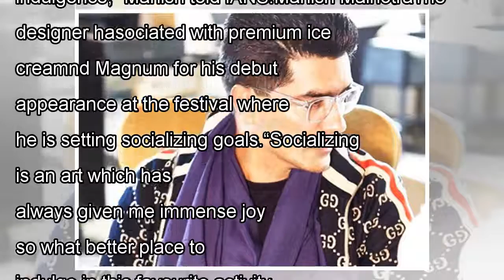๖ۣۜNew Manish Malhotra: "I'm Having A Wonderful Time In Cannes"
๖ۣۜNew Manish Malhotra: "I'm Having A Wonderful Time In Cannes"
Ace designer Manish Malhotra says that he is having a wonderful time at Festival de Cannes and he is taking inspiration from the streets, beaches and chic fashion.“I’m having a wonderful time in Canne...